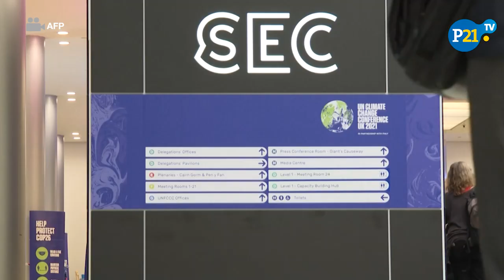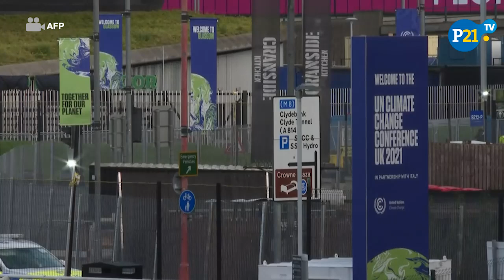Más de 100 países acuerdan reducir en 30% las emisiones de metano en la COP26 | Joe Biden discurso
Un centenar de líderes mundiales reunidos en la gran conferencia de la ONU sobre el clima firmaron el martes un compromiso para reducir sus emisiones del muy contaminante metano, buscando impulsar unas negociaciones complicadas.